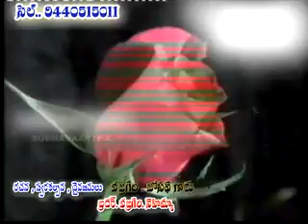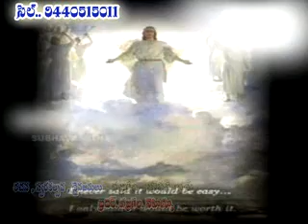Vazragiri Nehemiah...Meghamu pi Sree Yesu...Telugu Christian songs